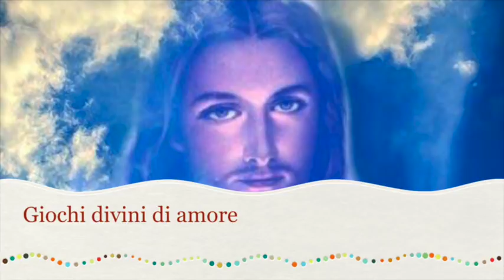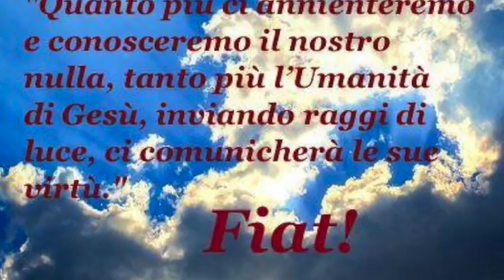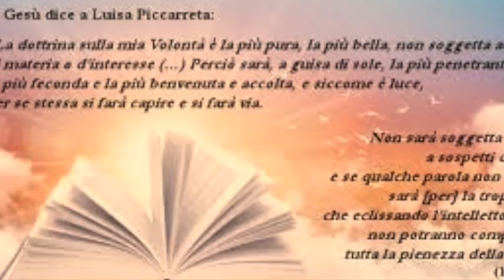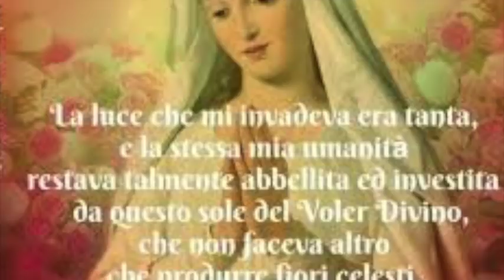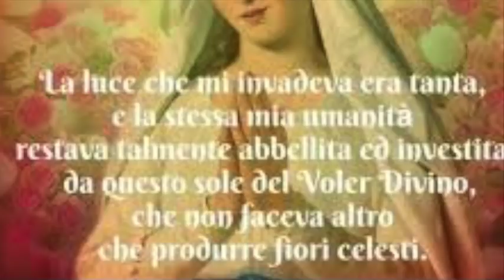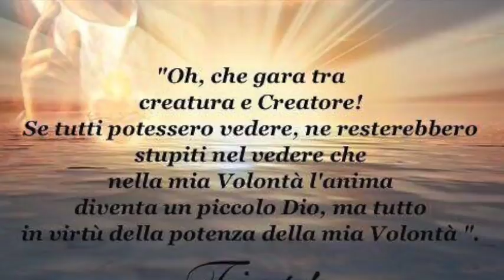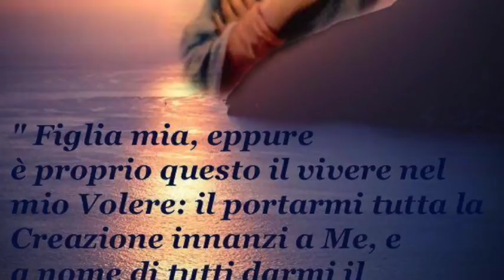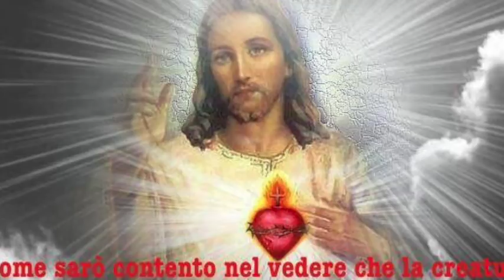Giochi divini di amore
Gesù si intrattiene in giochi divini di amore con Luisa. Spettacolo meraviglioso che fa ancor più comprendere come il regno della Divina Volontà sia regno di totale amore. Libro di cielo volume 2, capitoli 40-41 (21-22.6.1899), 6 Dicembre 2017